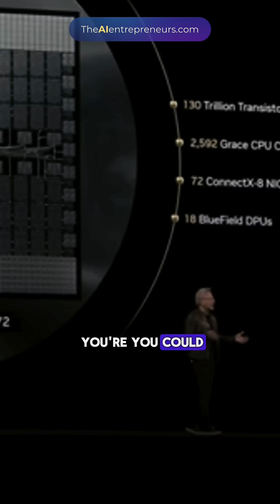This Superchip Has a TRILLION Reasons to Shock You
Nvidia has just pushed the limits of AI hardware with its groundbreaking Grace Blackwell NVLink 72 rack system. With 130 trillion transistors, 570 TB/s of memory bandwidth, and exaflop-scale compute power, this is the most extreme AI scale-up in history. Learn how disaggregation and chip innovation are redefining what's possible in high-performance computing. Perfect for those following Nvidia, AI infrastructure, and next-gen chips.